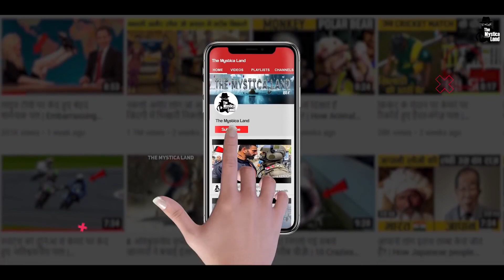नत अबन क रईस शक दखकर हश उड जएग How NeetaAmbani Spends her Billions 1080p